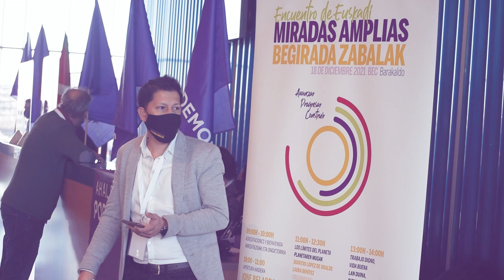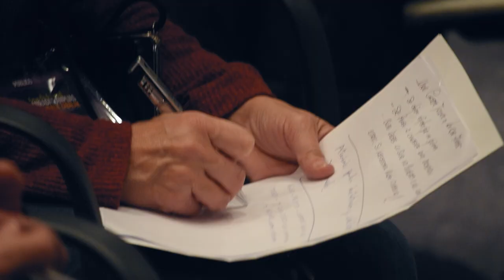Miradas Amplias de ilusión y emoción para construir el futuro que merecemos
El 18 de diciembre celebramos el encuentro Miradas Amplias con Pilar Garrido, Ione Belarra, Yolanda Díaz y muchas más. Damos el comienzo de algo grande. Construir junto a la sociedad civil, juventud, agentes sociales y ciudadanía un espacio amplio para el cambio que necesita Euskadi.